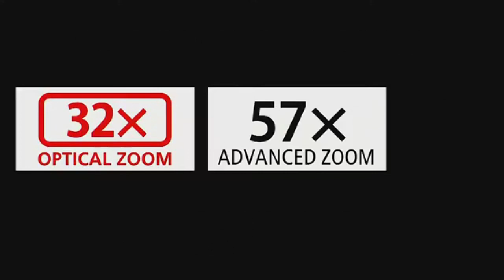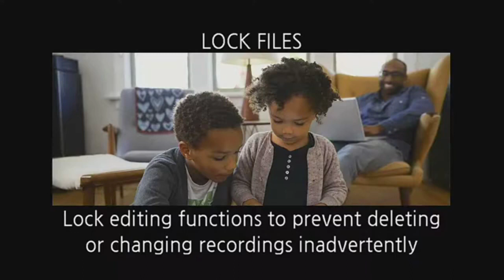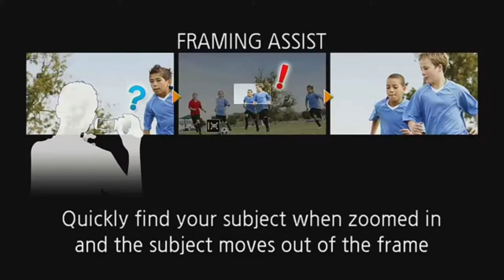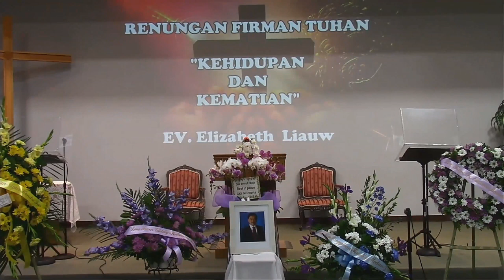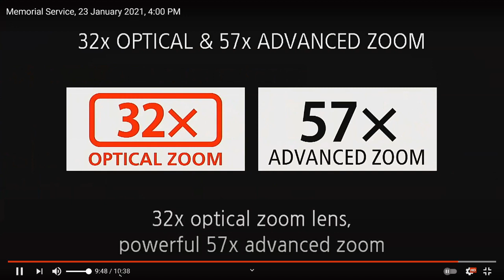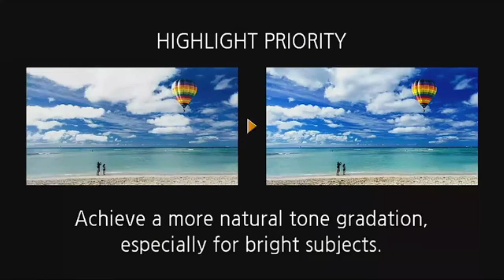Memorial Service for Benny Muaja, January 23, 2021, 4 PM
GKI MONROVIA
INDONESIAN & ENGLISH SERVICES: SUNDAYS @ 10:30 AM